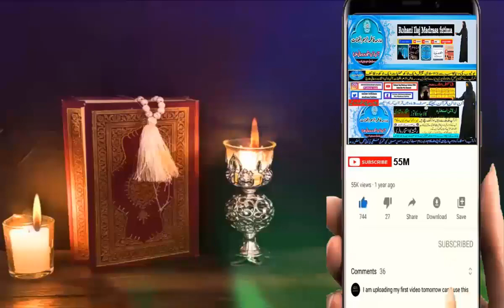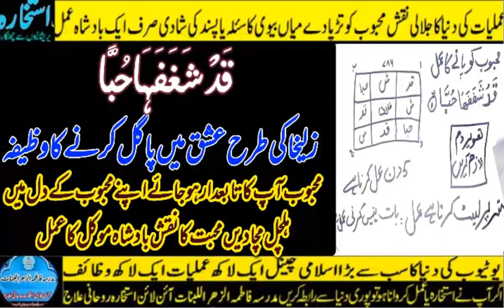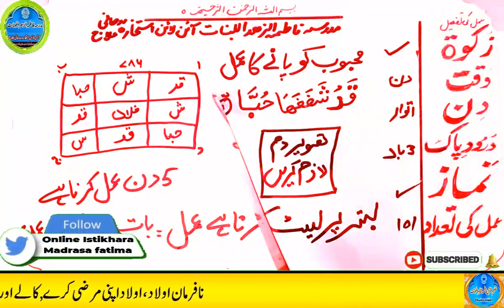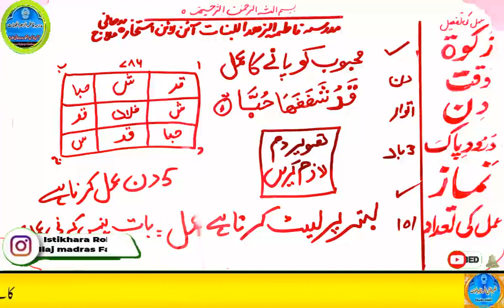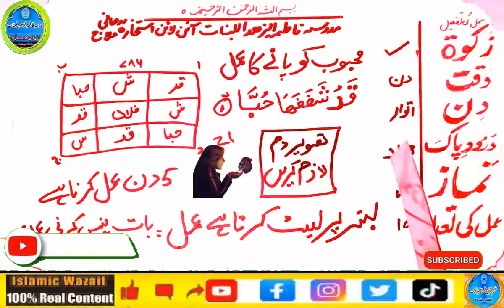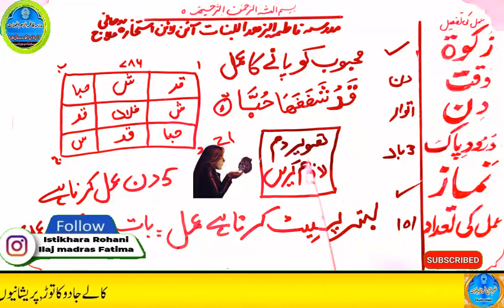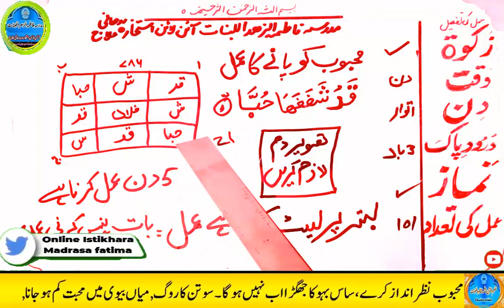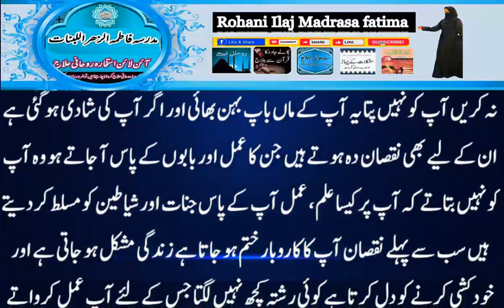mohabbat ka wazifa, wazifa for love, love marriage, mohabbat ka wazifa aag jesa, mohabbat ka taweez